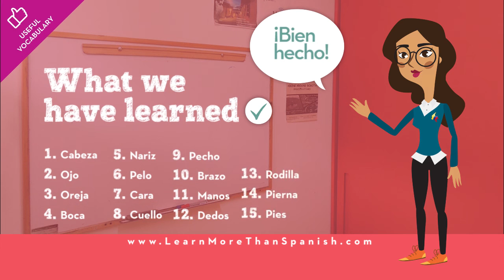Learn Spanish with LMTS - Lesson 2 Las Partes del cuerpo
Welcome to another episode of Learn Spanish With LMTS

Lesson 2: BODY PARTS

In this week's lesson we are going to learn how  to say the body parts in Spanish.

English: Did you know that our eyes move 100.000 a day?
Spanish: ¿Sabías que nuestros ojos se mueven 100.000 veces al día?

Vocabulary:
- Partes del cuerpo: Body Parts
- Cabeza: Head
- Ojo: Eye  (Ojos) in plural
- Oreja: Ear
- Boca: Mouth
- Nariz: Nose
- Pelo: Hair
- Cara: Face
- Cuello: Neck
- Pecho: Chest
- Brazo: Arm
- Manos: hands
- Dedos: Fingers
- Rodilla: Knee
- Pierna: Leg
- Pies: Feet

Take our quiz and learn more!